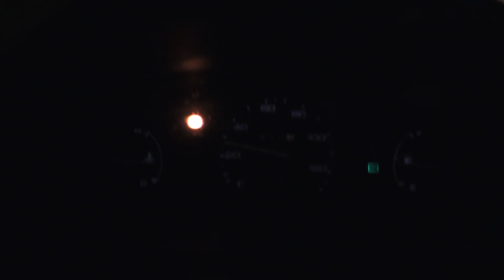ATL: Flash Flood Warning & Late-Night Romance at the Diplomat's Club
Sunday, 10/6/2013 - A night in which heavy rain, wind & low ceilings (associated with a fast moving cold front) reeked havoc on Hartsfield's arrivals & departures. As well as my focus abilities. Twas also a night of romance as I introduced Miss Lindsay to my new shooting position - The Diplomat's Club. It was a hot date. And, unbeknownst to Lindsay, it was also the beginning of her training as my personal umbrella holder. Although the training regimen will be brutal, I'm confident she will exceed all expectations.
So come along on this wet & wild evening! The vapor was out in force & the imagery was amazing. Enjoy!